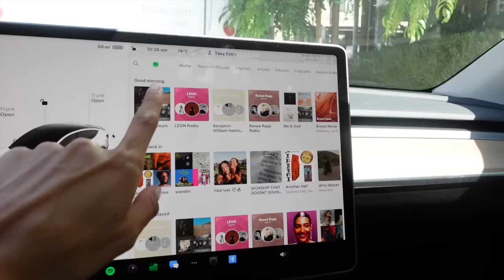Days in My Life / New Power Pilates Program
My loves, I feel like I've been filling my days with new activities, priorities and emotions and I love getting to share them with you. I have been prepping for the 14 day Power Pilates program for months now and am so excited for you to finally try these new workouts and delicious meal plan. I also am linking my IG live where I answer all of your burning questions about the program. Who's doing it with me?
xoxo

-sc